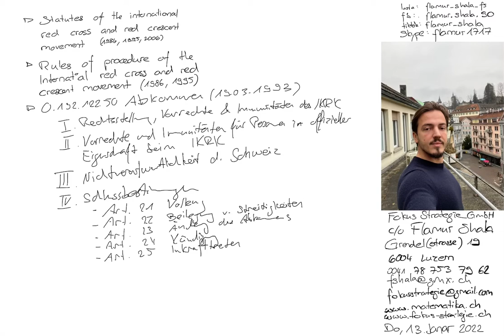Abkommen 0.192.122.50 BR und IKRK | IV. Schlussbestimmungen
Abkommen 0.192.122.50 zwischen Bundesrat und Internationale Komitee vom Roten Kreuz |
IV. Schlussbestimmungen